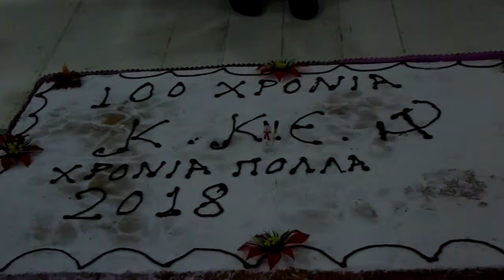Χαιρετισμός Φωτεινής Τσώλου